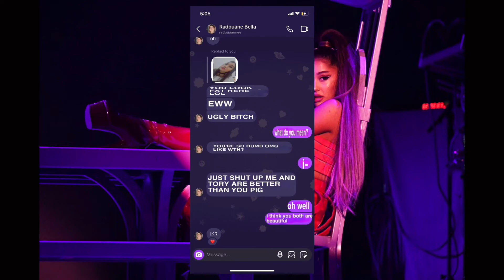RAD AND TORY MEANIES!!!!!!!! EXPOSED